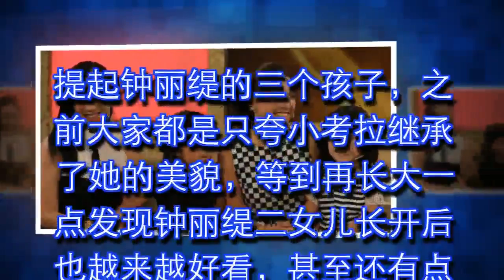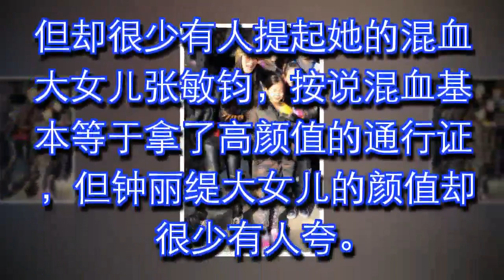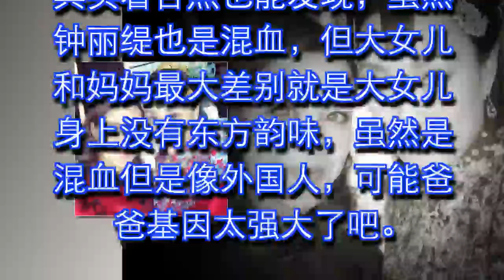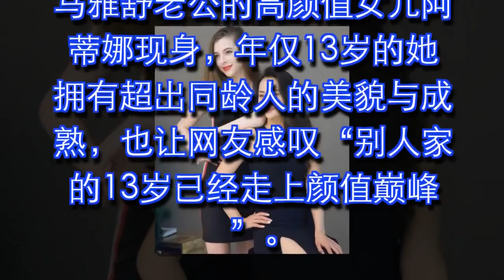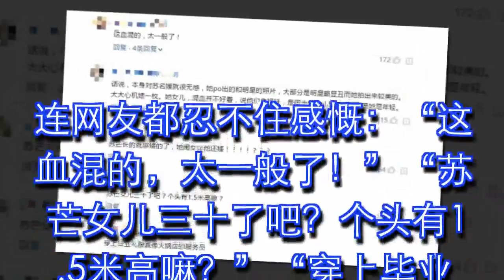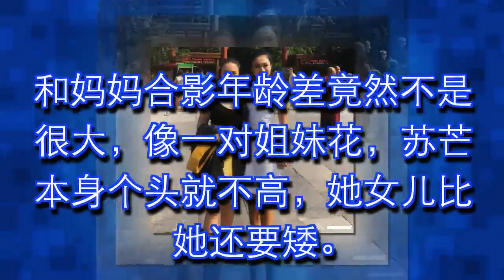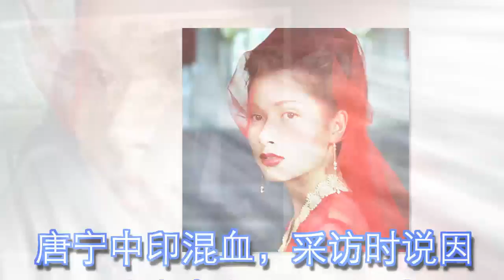混血不等于颜霸通行证！苏芒女儿比妈妈还老，穿学士服像服务员